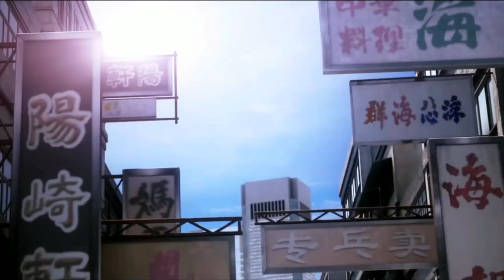KING JAE THEME (OFFICIAL VIDEO)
Filmed and Edited by King Jae (Myself)